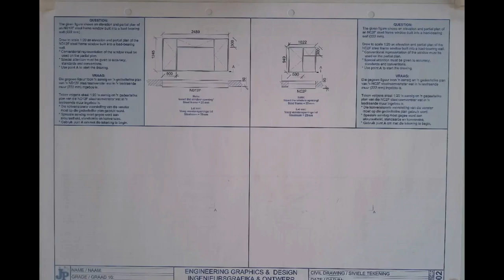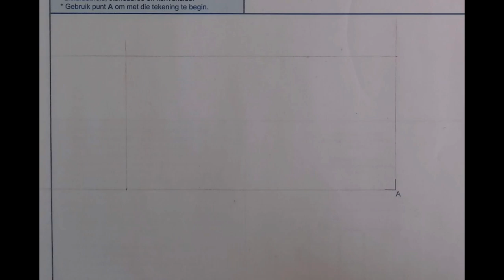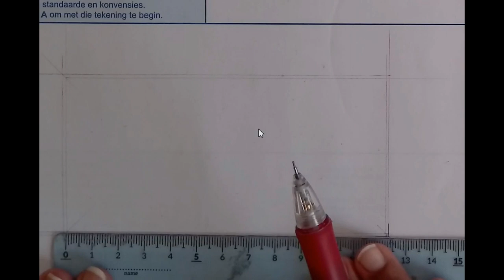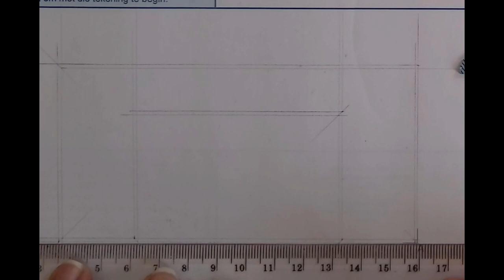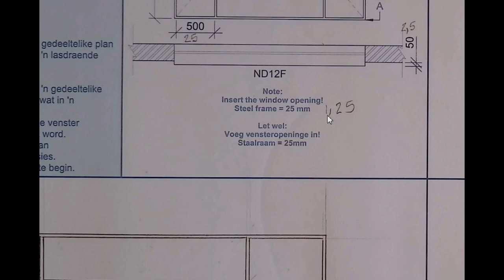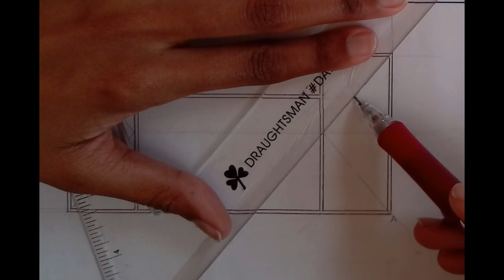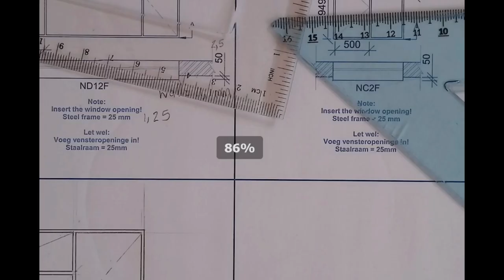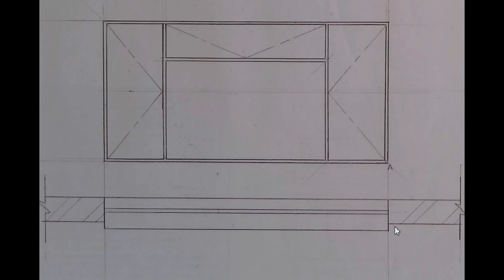EGD How to draw a window Page 102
This video shows you how you can draw a window on an elevation and floor plan.
Page 102-103 uses the steps shown in this video